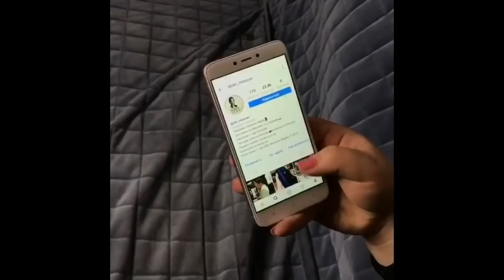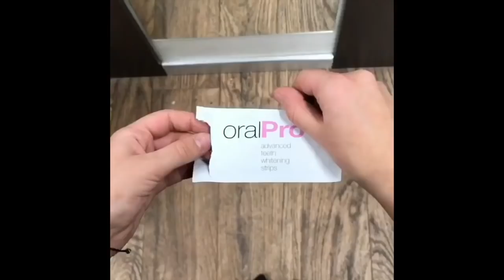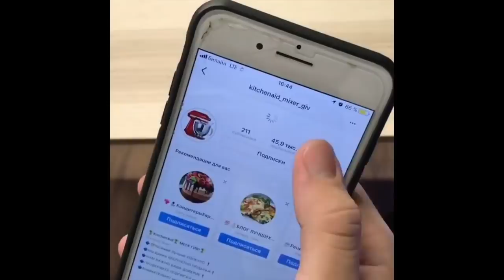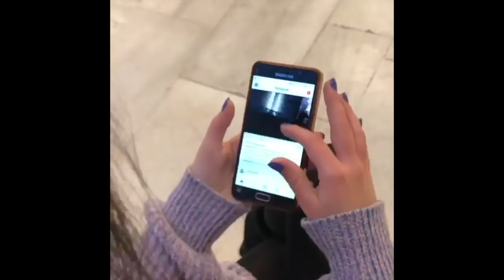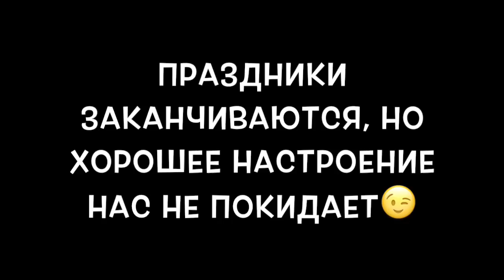Глеб Вешкин [glebve] - Подборка вайнов #3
Автор: _glebe_